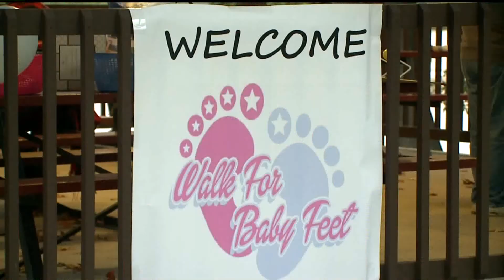Jefferson Awards 2018 Special: Part 1